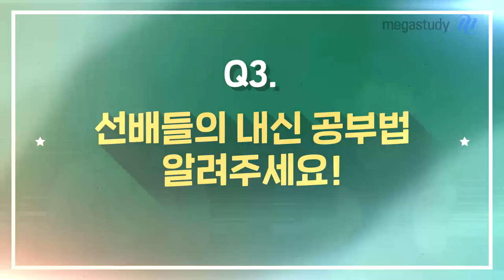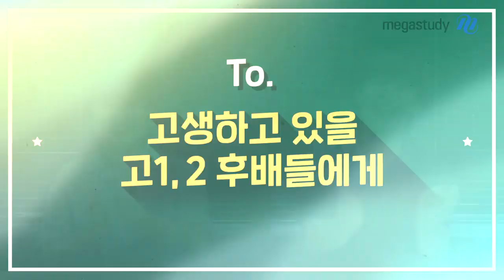[메가스터디] 고1, 고2 주목! 서울대학교 선배들의 내신 공부법 大방출!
여름방학도 끝나가고, 어느새 2학기를 맞이하는 고1/고2 메가스터디 회원들! 주목! 주목! 주목하세요! 학생부 종합전형으로 "서울대학교"에 당당하게 합격한 19학번 메가스터디 장학생 선배들의 내신 공부법과 그동안 궁금해 했던 Q&A 를 지금 공개합니다! 입시는 마라톤이다! 지치지 말고, 2학기도 화이팅★